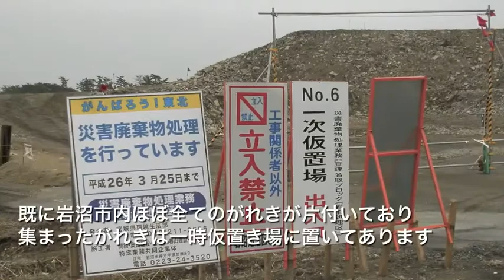岩沼市のがれき処理状況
2012.3.8　宮城県岩沼市のがれきの処理状況を見てきました。現在は99％のがれきが一次仮置き場に集積されています。市の職員に伺ったところ、市内の全域で、一般生活を送る部分に関してはほぼ片付けは終わっています。

確かに、がれきの山を見なければ片付いたように思えますが、実はこれからの方が大変です。一次仮置き場に置いてある大量のがれきの処理をどうするのか...。

岩沼市のがれき総量 約52万トン（推計値）

52万トンというがれきの量は、県内の自治体としてはさほど多い方では有りません。しかし、それでもこのような山が市内沿岸部を中心に点在しています。

現在のところ、広域処理などで他の自治体に処理をお願いする予定は無く、全て岩沼市で処理する予定だそうです。市内に現在建設中のプラントが4月から稼動する事が決定しており、市の計画通りに進めば約2年で全ての処理を終える予定です­。